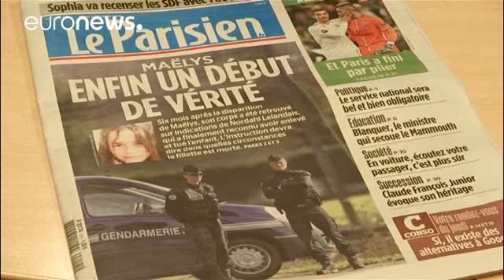Caso Maëlys: investigadores dão por terminadas as buscas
O principal suspeito, um antigo militar francês, confessou ter assassinado a menor "acidentalmente"…